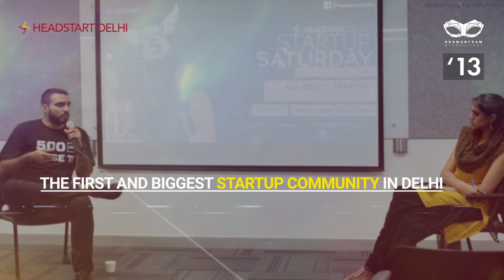Centennial Startup Saturday - Delhi - Teaser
Headstart Delhi celebrates its centennial startup saturday on 8th April 2017. The day will also see Delhi's first edition of Headstart's pitching initiative, Kickstart.